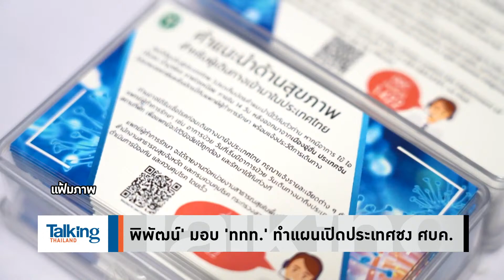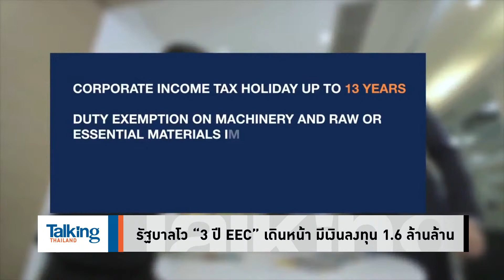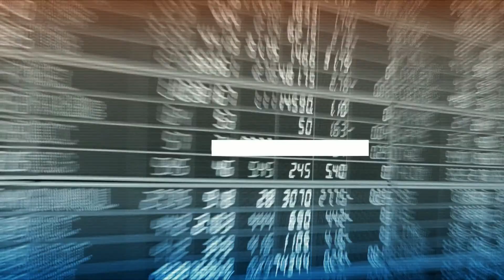Talking Thailand-สธ.โว ฉีดวัคซีนวันละ 9 แสนโดส ทั้งที่ทำได้แค่ 2 วัน ยิ่งเสาร์-อาทิตย์ ยิ่งทำได้น้อย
- สธ.ตั้งเป้าฉีดวัคซีนล้านโดส 24 ก.ย.ย้ำฉีดไฟเซอร์ให้เด็ก
- 'พิพัฒน์' มอบ 'ททท.' ทำแผนเปิดประเทศชง ศบค.
-  “จุรินทร์” แนะเปิดประเทศต้องพร้อมและสมดุล ศก.-คุมโรค
- โควิด? ทำคนตกงาน 2 ปี เกือบ 4 แสน พ่วงวิกฤติรายได้
- รัฐบาลโว “3 ปี EEC” เดินหน้า มีเงินลงทุน 1.6 ล้านล้าน
- เรียกเศรษฐีต่างชาติ? ครม.จ่อแก้กม.ถือครองที่ดินให้ทันปี65
- 15 ปี รัฐประหาร 49 เปลี่ยนไทยจาก “เสือ” เป็น “เห็บ”
- ความแตกแยกใน “พลังประชารัฐ” ...“ประยุทธ์” คือต้นตอ?
- หนี้ครัวเรือนจ่อทะลุ 93% ของจีดีพี ปลายปี 64 แน่
- เมื่อ “ประยุทธ์” จะยกเพดานหนี้ฯ 70% แต่ไร้หนทางจ่ายหนี้?
- ปัญหารุมเร้าเศรษฐกิจไทย เพื่อไทยมีทางแก้
- ตร.ดึงชาวแฟลตดินแดงร่วมกดดันม็อบทะลุแก๊ส
- ห่วง! “เยาวรุ่นม็อบดินแดง” เป็นกลุ่มเปราะบางไม่ใช่นักปฏิวัติ
- กสม.เชิญ ตร.คุมฝูงชนชี้แจง-ถกเยียวยาเหยื่อม็อบ
- ‘ณัฐวุฒิ-บก.ลายจุด’ ย้ำคาร์ม็อบพรุ่งนี้ ย้อน 15 ปี รปห.
- ‘ภูมิธรรม’ รำลึก 15 ปี รัฐประหาร จุดเริ่มต้นเผด็จการ
- ตีพิมพ์งานวิชาการศึกษาเผด็จการ มีชื่อ “ประยุทธ์” ด้วย
- “ไพบูลย์” ยันกลุ่มก๊วนใน พปชร. สลายแล้ว
- “หมอชลน่าน” จับสัญญาณสภาล่ม นำสู่ยุบสภา
- ปชป. เปิดตัว 7 ส.ก.หญิง-อุบผู้สมัครผู้ว่าฯ กทม.
- เทศกิจแจง ไม่ได้ยึดกระป๋องใส่เงิน “ลุงขายไอศกรีม”